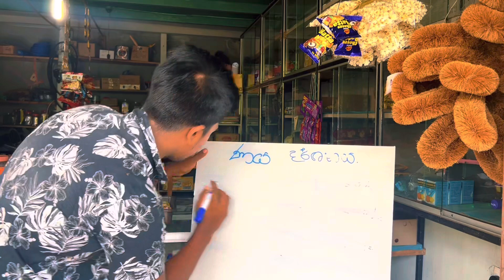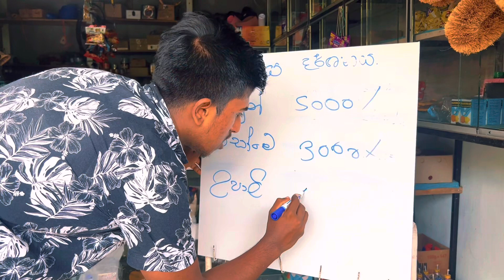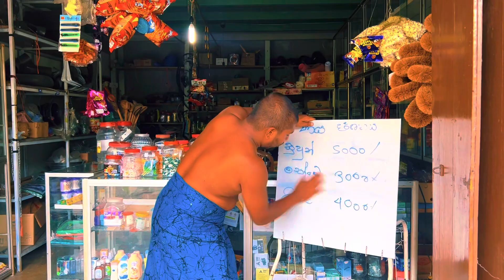ණය පොත | naya potha | vini production _වීනි